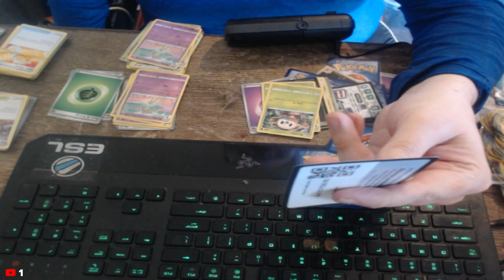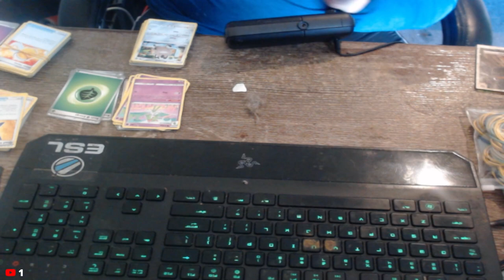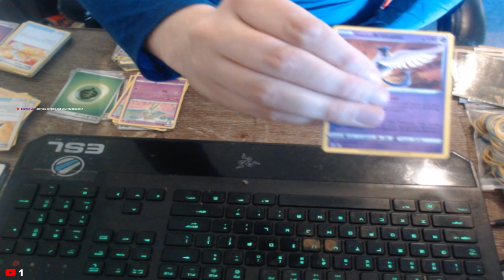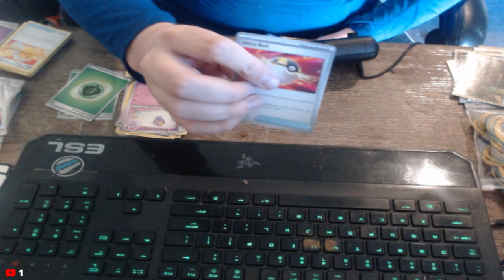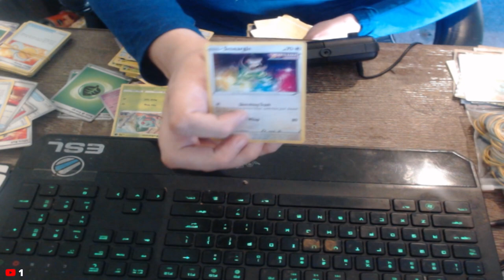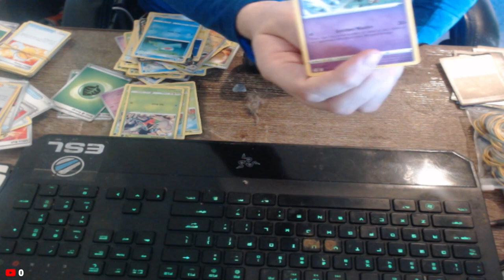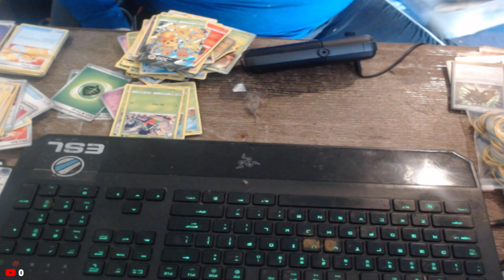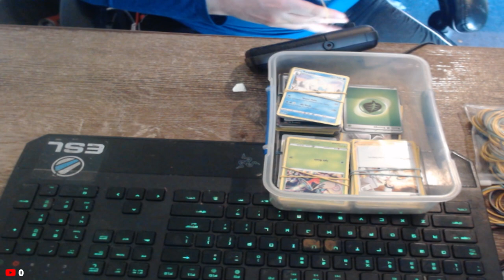Going Through My TCG Part 02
Going Through My TCG Part 02, this was a lot longer then I guess it would be